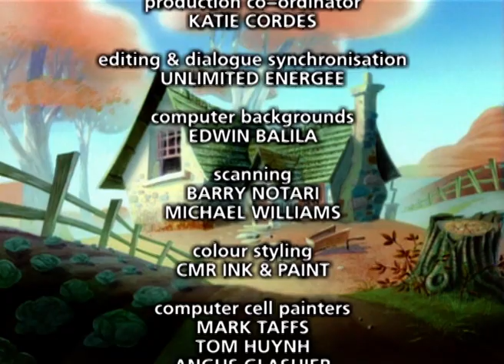Goldilocks And The Three Bears Full Movie in Telugu | Telugu Cartoon Movie | Popular Cartoon Movie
Watch GoldilocksAndTheThreeBears Telugu Animated Movie.